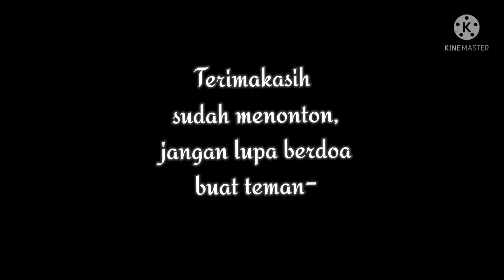Banjir Di Organda Jayapura